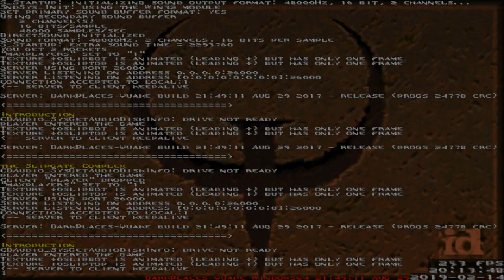Alita Battle Angel - ОБУЗОРУ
Небольшой обзор на свежевышедшую Алиту.
ЗЫ Скоро наверное смогу запилить новый материал по анрылу Т___Т